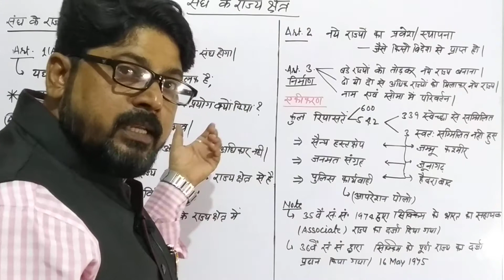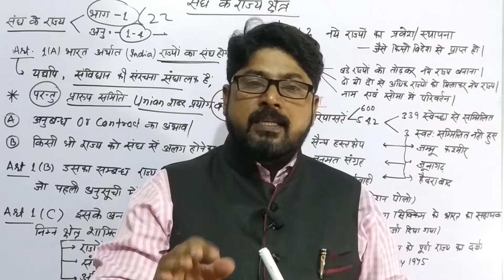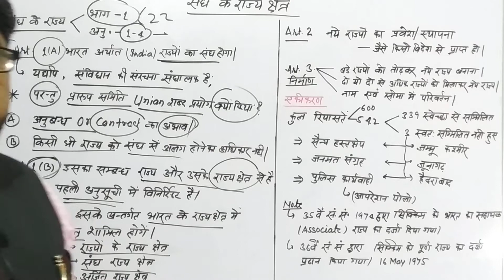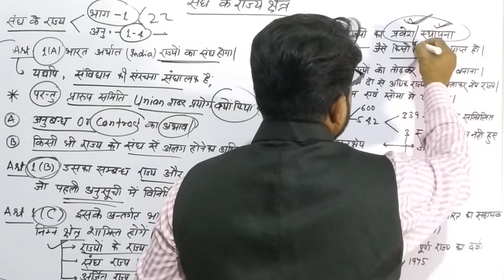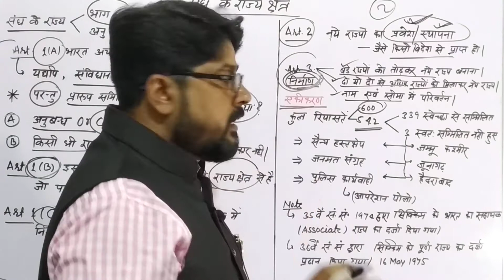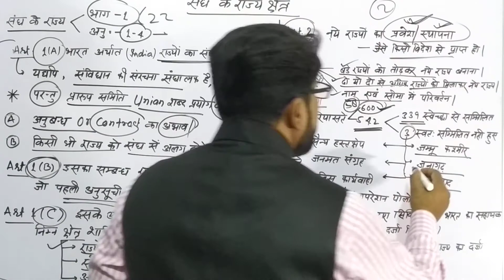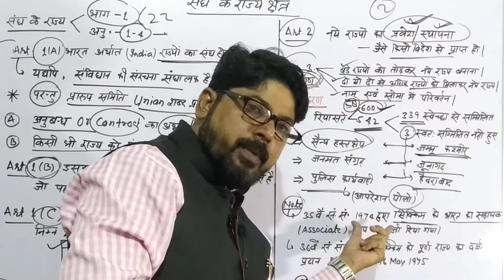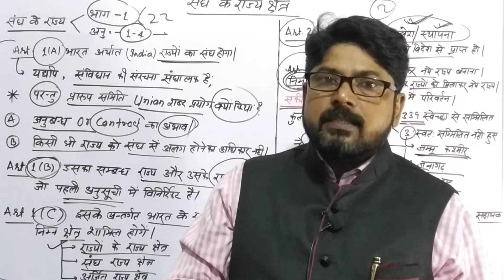संघ और उसके राज्य क्षेत्र (भाग 1)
Art( 1-4)
अनुच्छेद ( 1-2)
Indian that is called Bharat
 Shall be a unian of state
Desi रियासत का एकीकरण
600 mul riyasate
542 bhartiya riyasate
58 in pakistan